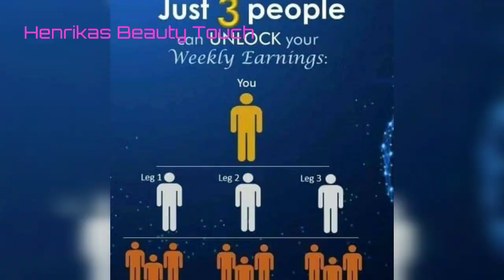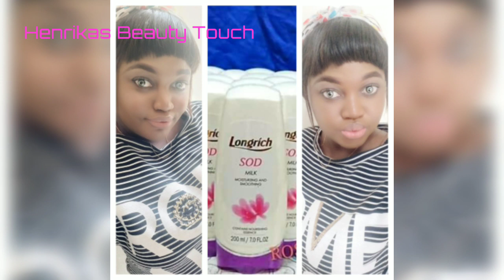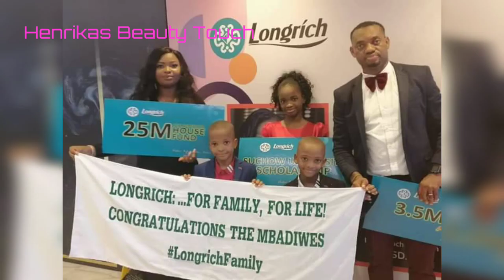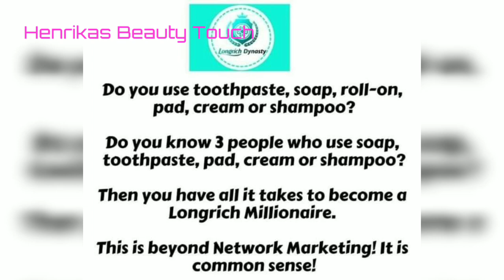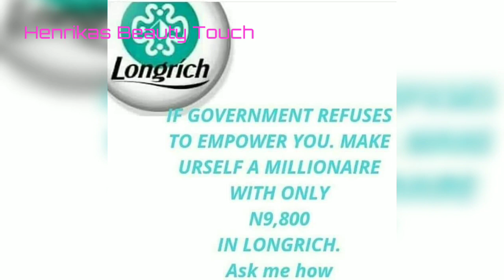What you need to know about longrich # Henrikas Beauty Touch.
Longrich  Business  pays  you every  week,  partner  with longrich you will be giving a code  which you will use to purchase  any of their products  the the company  price. LONGRICH BETTER LIFE BETTER FUTURE.